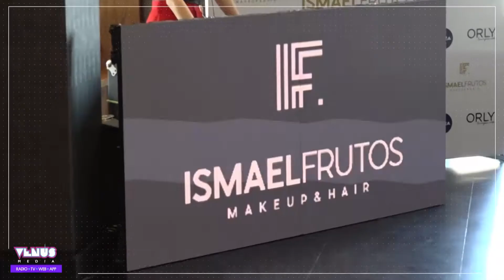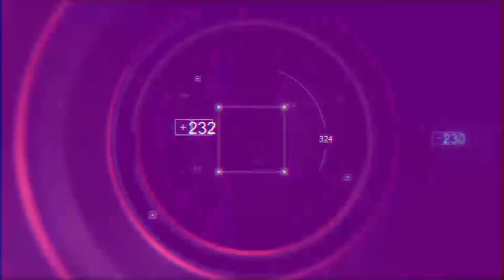Ismael Frutos Make up & Hair